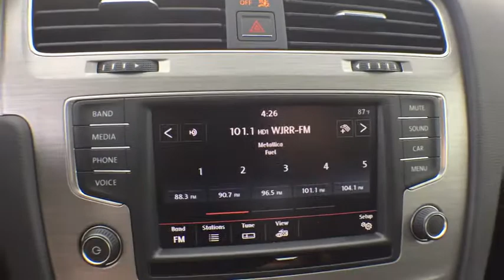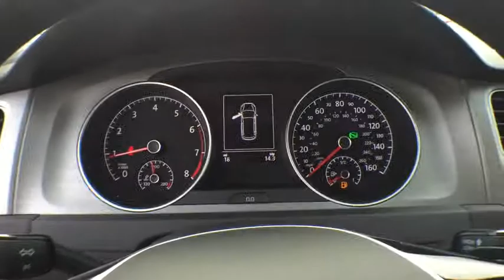2016 Volkswagen Golf SportWagen Sanford, Daytona , Deland, Central Florida, Seminole County 16-0036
2016 Volkswagen Golf SportWagen

4175 S. Orlando Drive